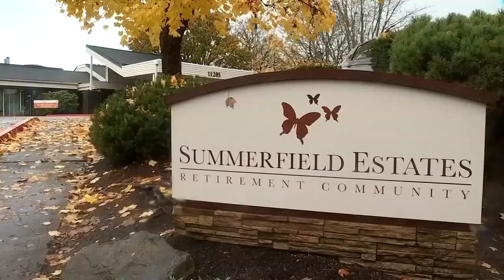Retirement communities work to keep seniors social while family visits are on pause